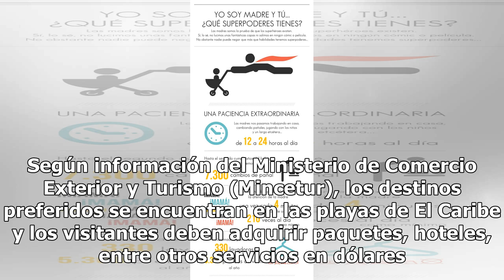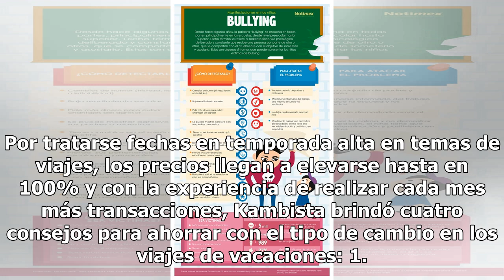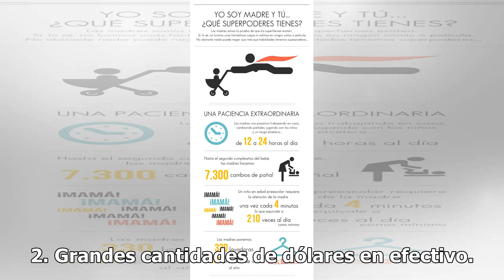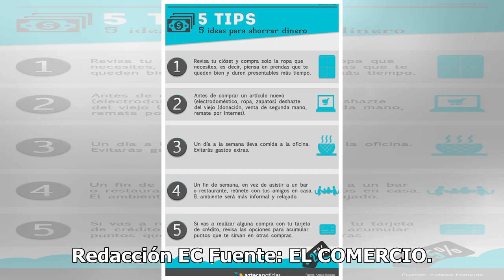Cuatro consejos para ahorrar en las vacaciones de medio año Mexico 24-horas